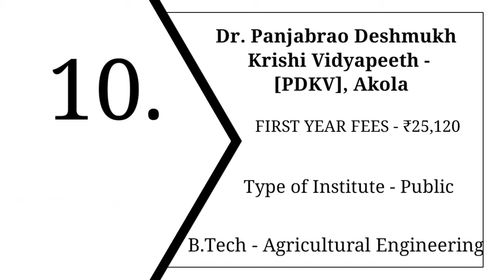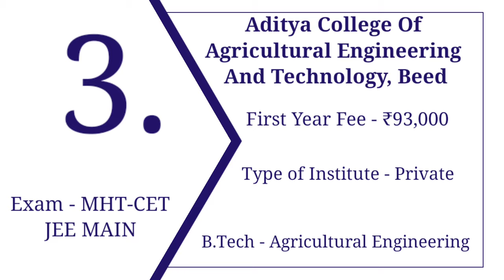Top 10 Agriculture engineering college in Maharashtra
Best books for MHT CET PCM Group

1) Chemistry
• MHT CET Engineering Entrances Prep Guide Chemistry (Arihant Publication)

2) Physics
•MHT CET Engineering Entrances Prep Guide Physics (Arihant Publication)

3) Mathematics
•MHT CET Engineering Entrances Prep Guide Mathematics (Arihant Publication)

Best books for JEE Main Exam

1)Chemistry
•OP TANDON ORGANIC CHEMISTRY
•OP TANDON INORGANIC CHEMISTRY
•Modern Approach to Chemical calculations by r c mukherjee

2) Physics
•PHYSICS TEXT BOOKS FOR JEE MAIN & ADVANCED BY DC PANDEY EDITION 2021 SET OF 5 BOOKS (ARIHANT PUBLICATION)

3) Mathematics
•Objective Mathematics For Jee-Main & Other Engineering Entrance Examinations - Session 2020-21 (Set of 2 Volumes)

Mahatma Phule Krishi Vidyapeeth, Rahuri
KIT's College of Engineering, Kolhapur
Dr Annasaheb Shinde College of Agricultural Engineering, Ahmednagar
Dr DY Patil College of Agricultural Engineering and Technology, Kolhapur
KK Wagh College of Agricultural Engineering and Technology, Nashik
Dr Balasaheb Sawant Konkan Krishi Vidyapeeth, Dapoli